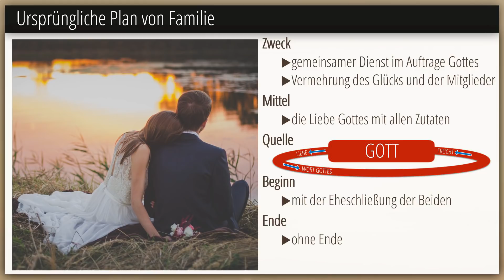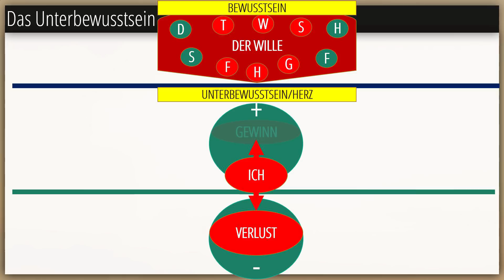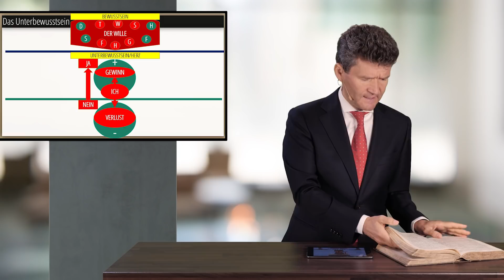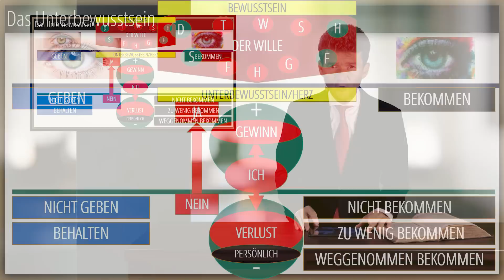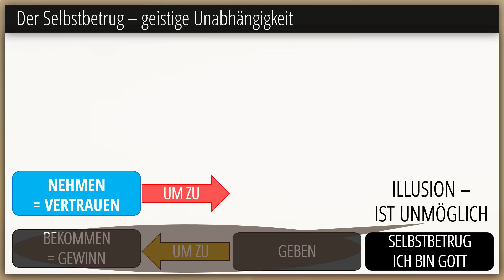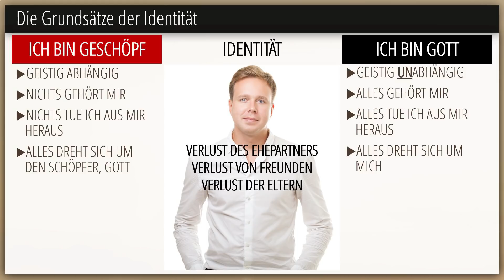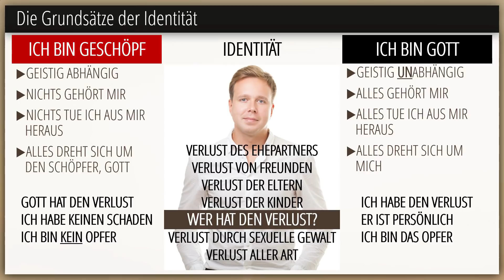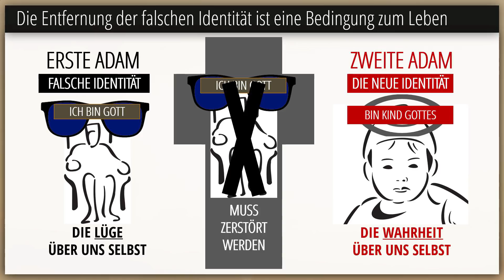9 - Zeiten des Verlustes | Familienzeiten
Diese Woche präsentiert Dr. Horst Müller aus der Reihe "Familienzeiten" das Thema Nr. 9 "Zeiten des Verlustes".